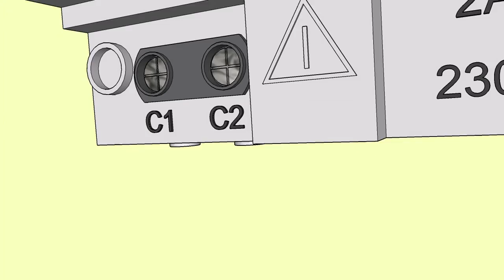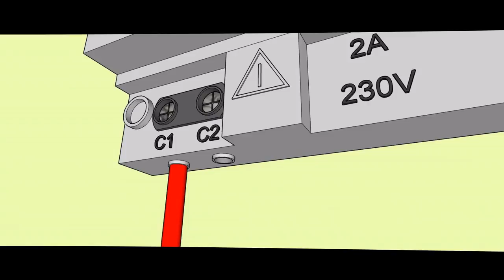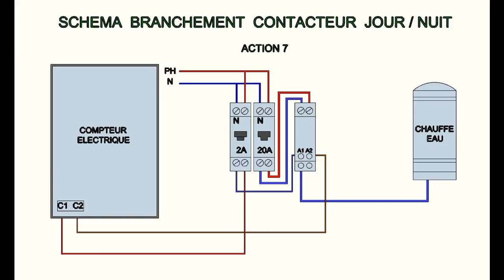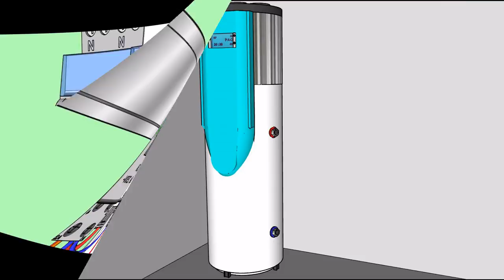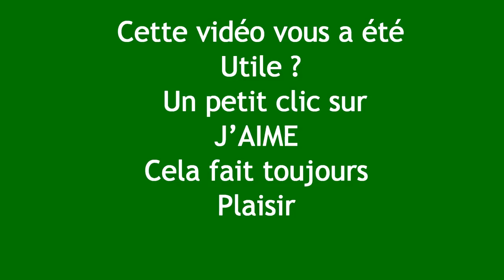LE CONTACTEUR JOUR / NUIT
Vidéo: LE CONTACTEUR JOUR / NUIT
Le contacteur jour/nuit, plus communément appelé relais chauffe eau , est comme son nom l'indique dédié à l'alimentation électrique d'un chauffe eau à accumulation dit cumulus.
Ce module est en fait un interrupteur  électromécanique commandé dans le cas présent par une horloge  électronique, qui se trouve dans le compteur ERDF.
Pour consulter la version écrite et illustrée rendez vous sur le blog :
Merci